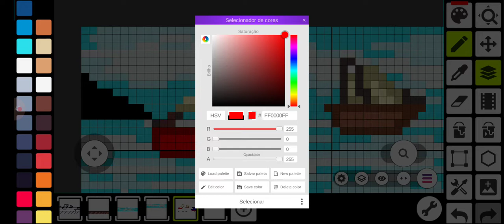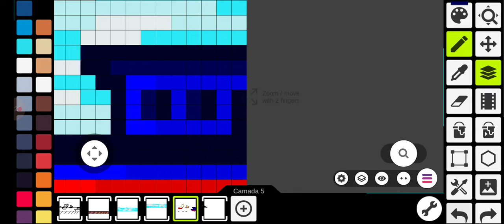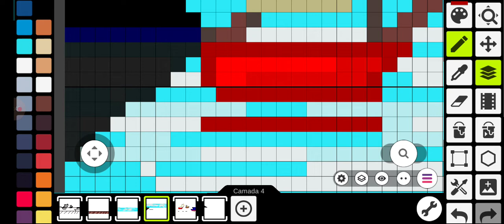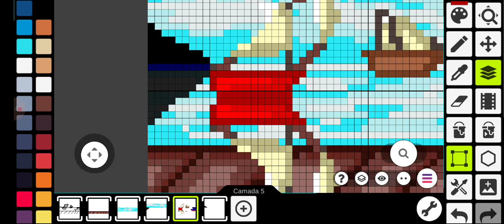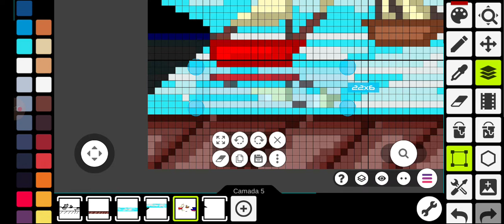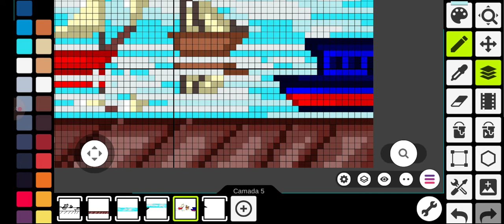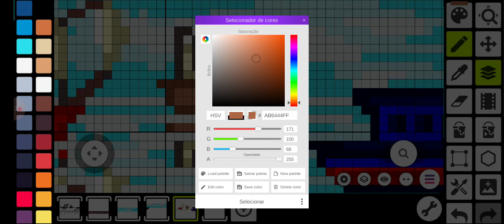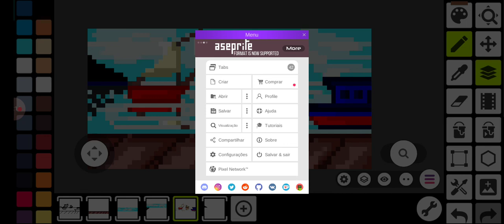Desenhar cenários em Pixel Art no Pixel Studio Parte 4 META #4000